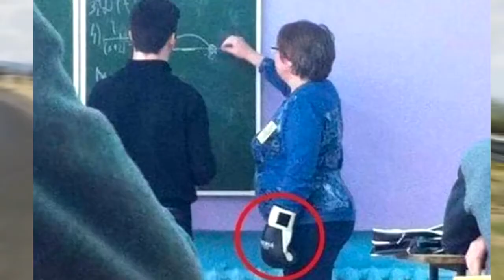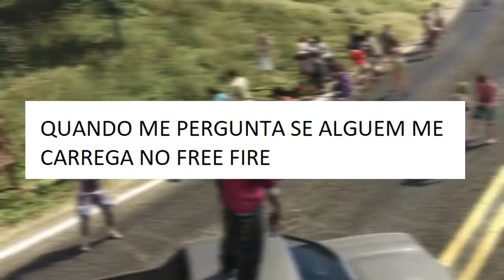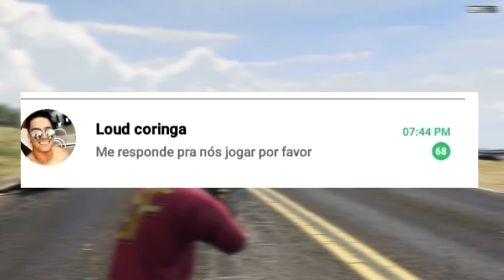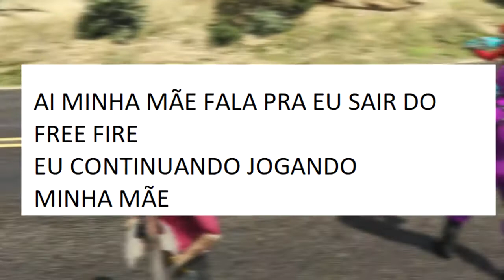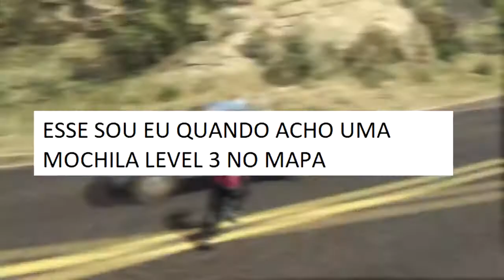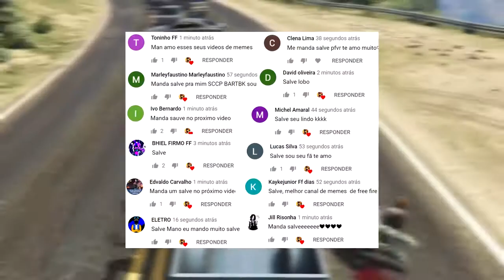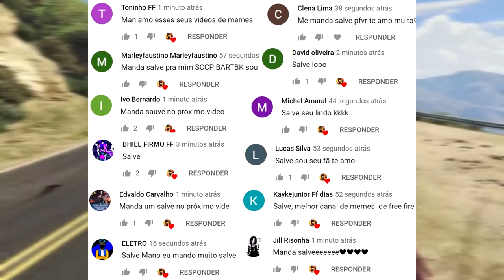BEST FREE FIRE MEMES COMPILED TIK TOK | MELHORES MEMES FREE FIRE COMPILADOS DE MEME TIK TOK!